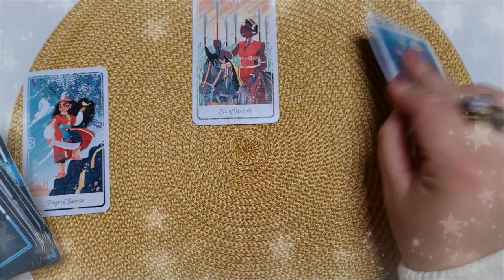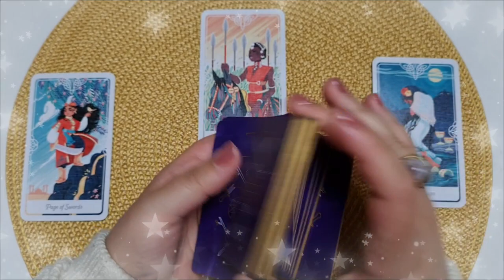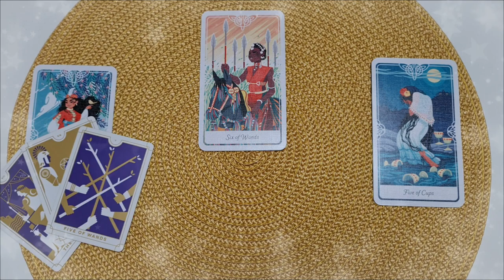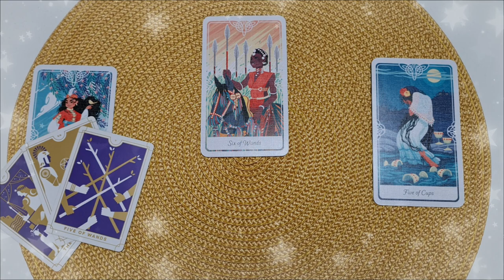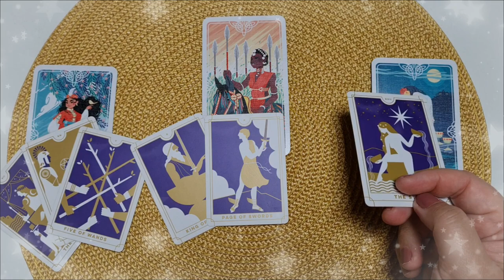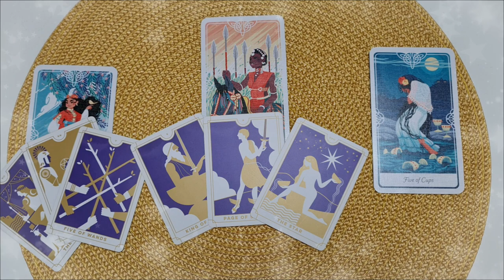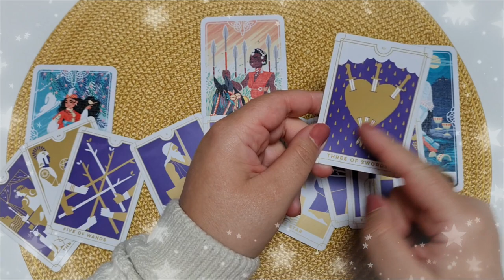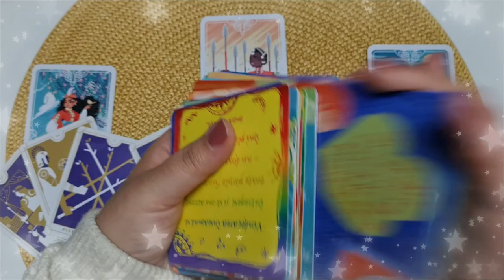Weekend 12-13 Iunie 2021 | 📅 Tarot | ❤️dragoste💊sănătate💲bani | Sporturi extreme și vorbe cumpătate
În această etalare de tarot generală am extras 3 cărți pentru 12-13 Iunie 2021. Prima carte este pentru energia în dragoste  ❤️ a doua carte pentru sănătate ⚕️ și a treia carte pentru energia financiară 💲 (carieră, afaceri, bani). La final am extras și o carte oracol 🔮  din setul de cărți ale înțelepciunii. Aceasta este o etalare generală, prin urmare dacă nu rezonezi cu mesajul zilei îți recomand să vizualizezi analizele lunare pe care le-am pregătit pentru fiecare zodie în parte (dacă îți cunoști ascendentul vizionează mai întâi analiza lunară pentru acel semn zodiacal, pe urmă pentru zodia ta și la final pentru semnul zodiacal în care ai Luna natală sau o aglomerare de 4 sau mai multe planete). Dacă ai o anumită întrebare, sau o problemă care te macină îți recomand să vizionezi etalările de tipul alege-o-carte în care trebuie să te folosești de intuiția ta pentru a alege mesajul pe care trebuie să îl auzi acum (aceste etalări sunt atemporale, general valabile, indiferent dacă le vizionezi în ziua în care am extras cărțile sau peste câțiva ani, pentru că mesajul este ales de tine cu ajutorul intuiției).

Introducere 00:00
❤️DRAGOSTE💋  00:17
⚕️SĂNĂTATE💊 03:33
💲AFACERI, BANI, CARIERĂ💰 06:39
🔮 ORACOL – CARDURI DE ÎNȚELEPCIUNE 🧿 09:44